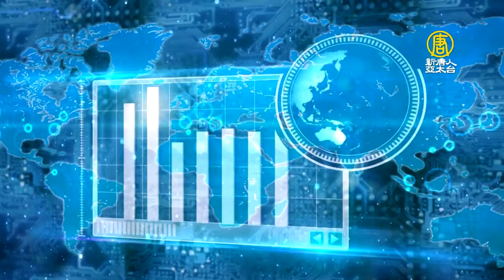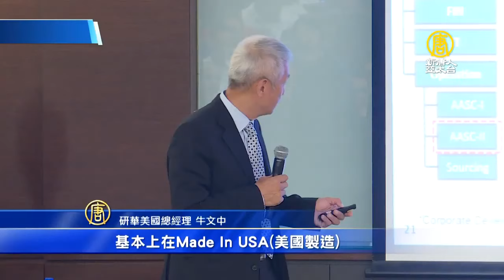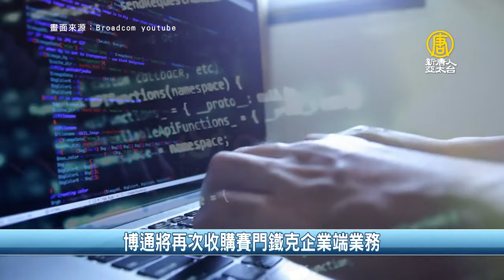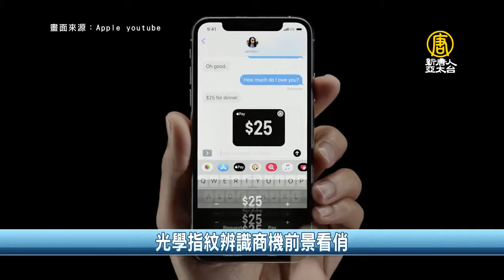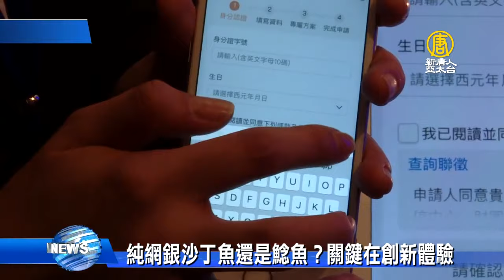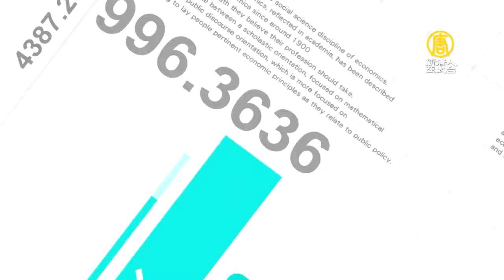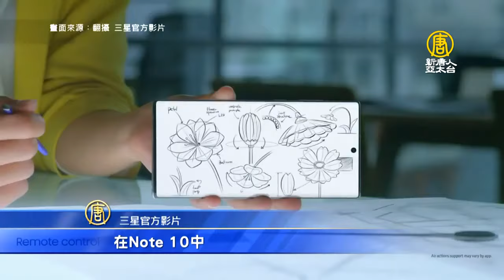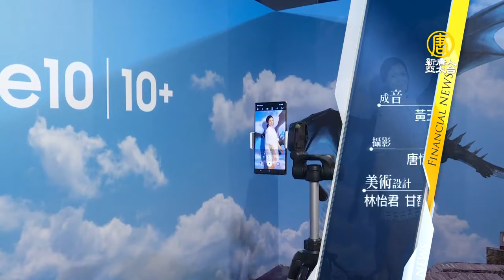盈轉單！大廠回台投資 台灣掌握貿易戰新契機｜財經趨勢4.0【2019年8月10日】｜新唐人亞太電視